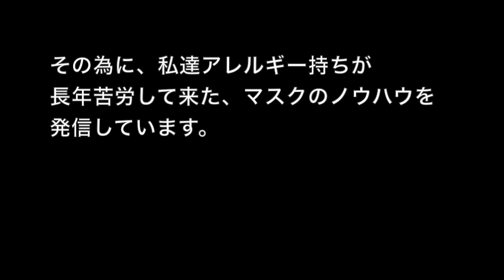'不織布マスクの密閉度セフルチェック方法 今こそウイルス感染防止の基本!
マスクがちゃんと密閉しているか、自分で確かめる簡易チェック。マスクはただしているだけでは、殆ど効果を発揮しない場合があります。ウイルス感染対策としてのマスクにまず必要な二大要素は、フィルター性と密閉性。どちらが欠けても衛生マスクとして成り立ちません。ですが、現在ちゃんと効果のあるマスクの種類、使い方をしている方は、一割ぐらいです。これではウイルス感染拡大が止まらないのも必然の結果・・・。うがい、手洗い、マスク、まずは感染防止の基本三原則を見直しましょう。

今回は、他のマスク関連動画にも入れている「不織布マスクの密閉度セフルチェック方法」だけを抜粋して単独のショートバージョンにしています。すでに他の動画でご覧になった方には重複した内容になってしまいますが、大事な事ですので、ご了承下さい。

どうぞ皆様、皆で頑張って、ウイルスに勝って日常を取り戻しましょう。